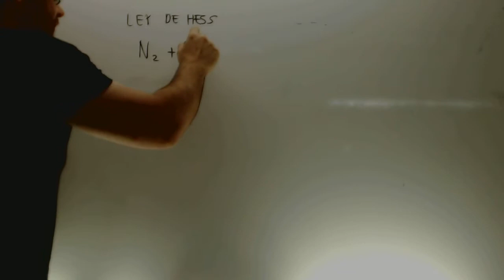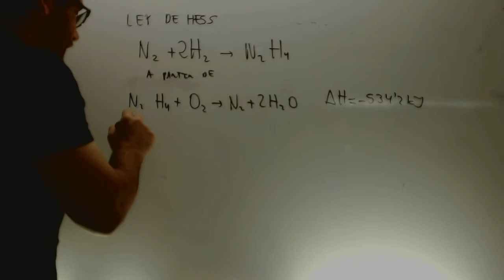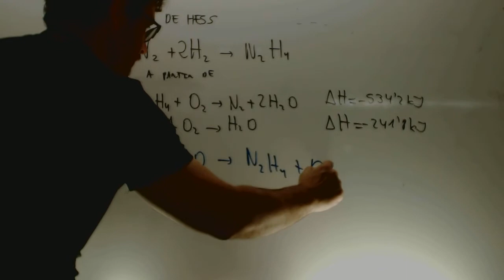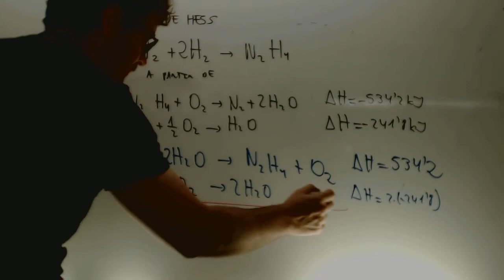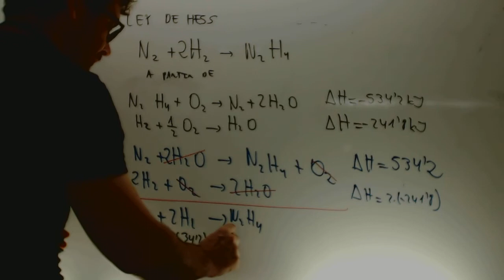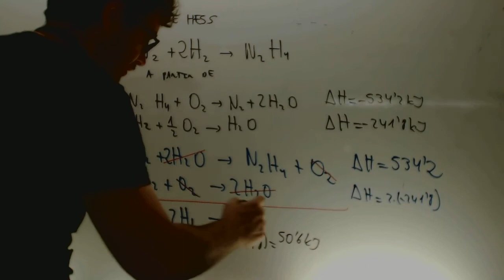Ley de Hess Fisica y Quimica 1 Bachillerato Academia Usero Estepona